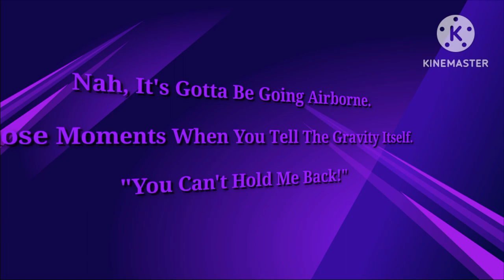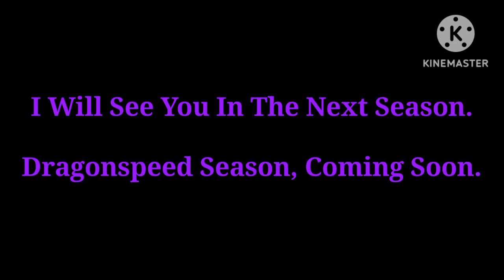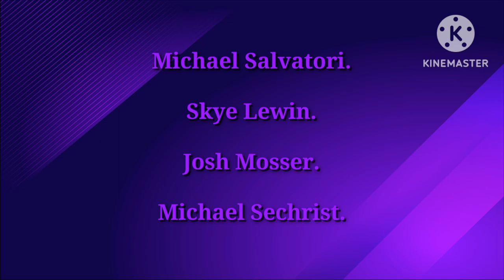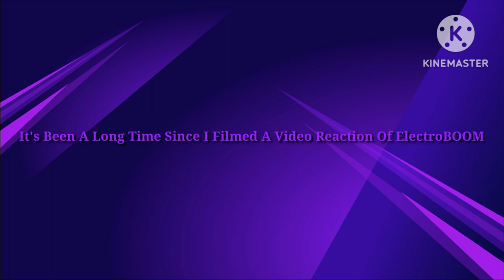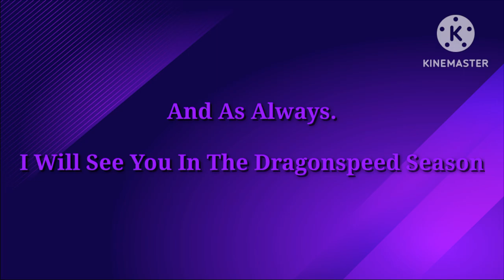Unleashing The Ultimate King Of Class S | Asphalt 9: Legends - DarkLuigiProGamingYT